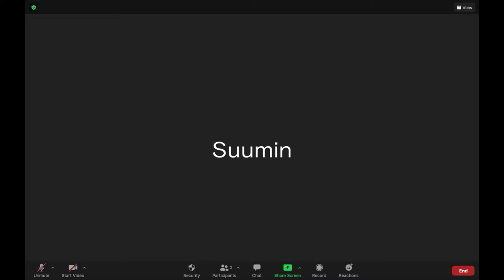Hanging Out: Suumin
Hanging Out explores the idea of neighbourhood as a place to share stories. In response to Sergey Kim’s public art piece Neighbourhood Open Eye Gallery invite local people to select any garment featured in Kim’s art piece and use this to tell their story, together the portraits and interviews form the fabric of a community connected through where we are and what we wear. Hanging out on zoom with photographers Katherine Monaghan, Declan Connolly and Andy Yates, local people’s stories reveal their sense of what it means to connect with their neighbourhood. Hanging Out is a collaborative project between Culture Liverpool and Open Eye Gallery as part of the River of Light Trail 2021. Our funding partners are Arts Council England and Global Streets.